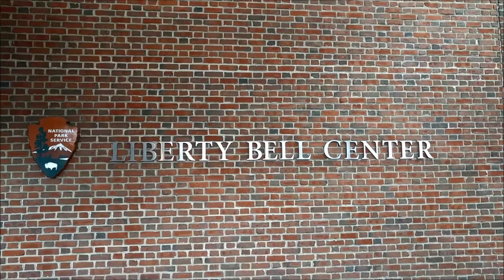Visiting the Liberty Bell Center in Philadelphia, Pennsylvania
We went to the Liberty Bell Center in Philadelphia, Pennsylvania so we could get an up-close look at the Liberty Bell. Shot in April 2016.